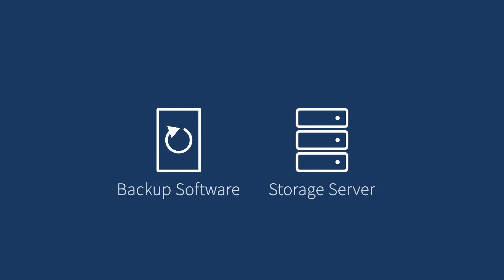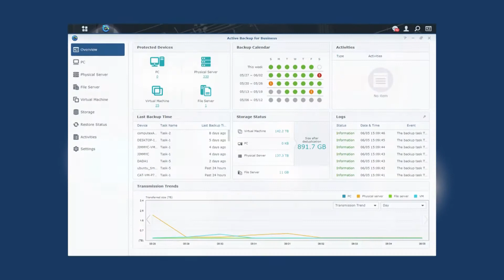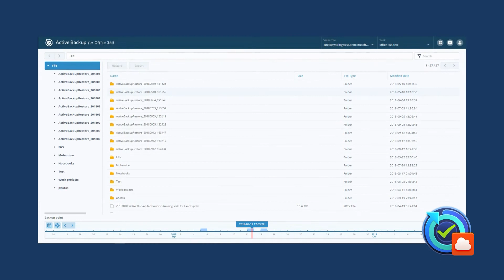Active Backup – резервное копирование без лицензий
Представляем пакет DSM для резервного копирования ПК, серверов и виртуальных машин.
Active Backup Suite

Хотите узнать больше о технологиях Synology?
13 мая Анна Балашова, Менеджер по продуктам Synology выступит с live-stream "Защита данных без лицензий" в аудитории IT&Video Security.
Регистрируйтесь на и присоединяйтесь в 12:25 [GMT + 2] к выступлению Анны.